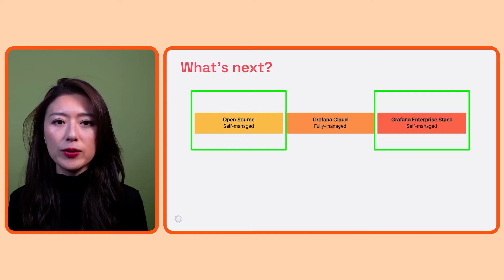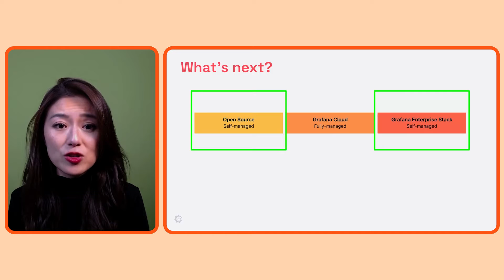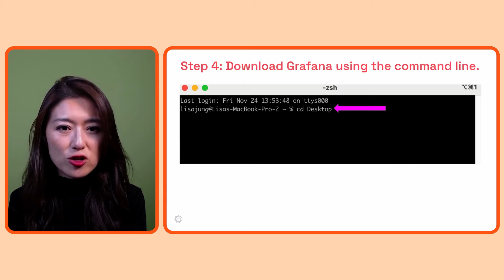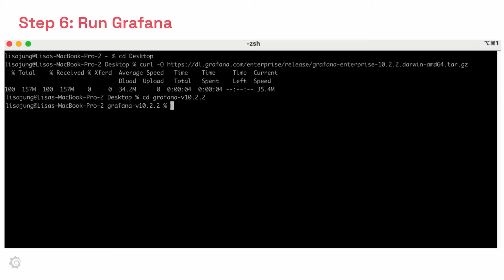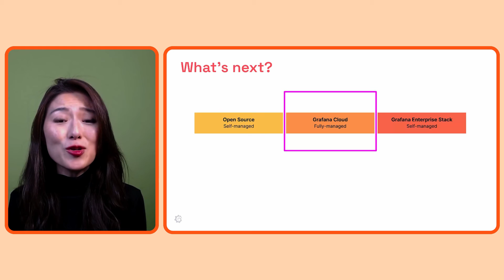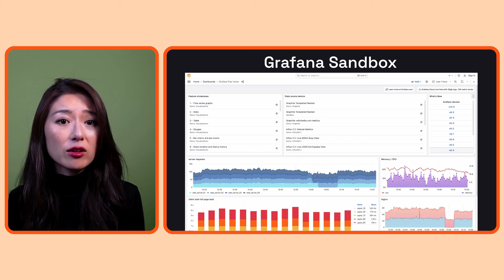How to download and run Grafana on your MacOS | Grafana for Beginners Ep.4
Want to learn how to download and run Grafana locally on your Mac?

Join Senior Developer Advocate, Lisa Jung to learn how!

RESOURCES:
Set up Grafana documentation: